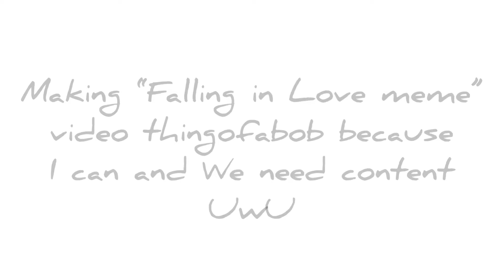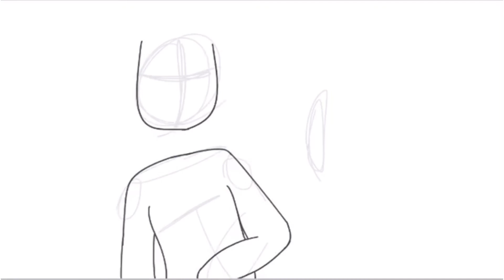Progress of Making the Falling In Love Meme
Song: Apart
Musician: @ikonmusic